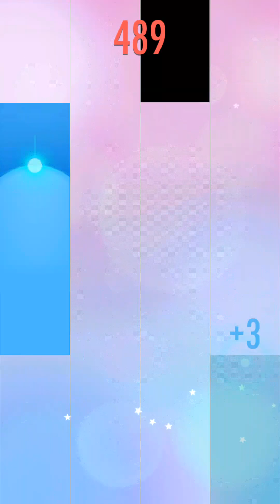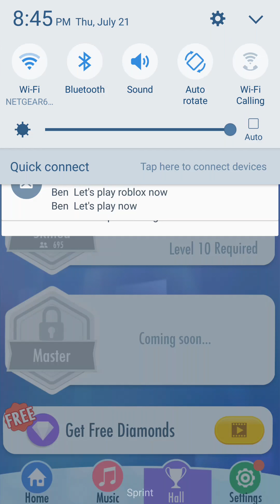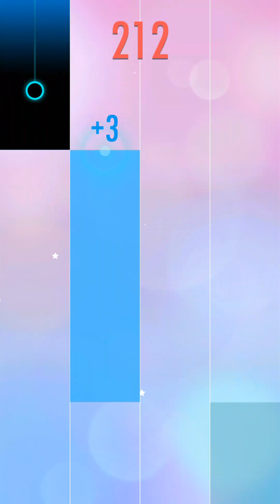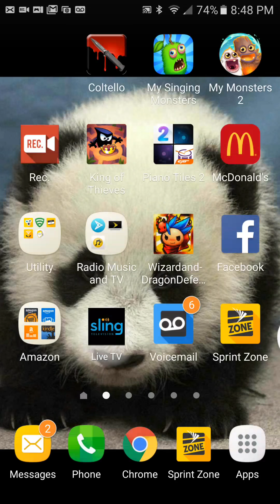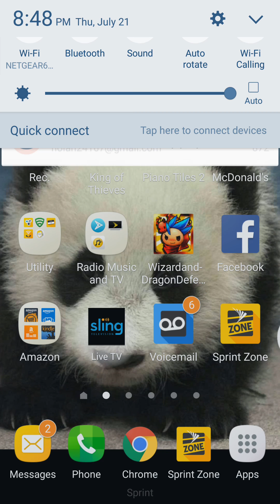Piano tiles 2